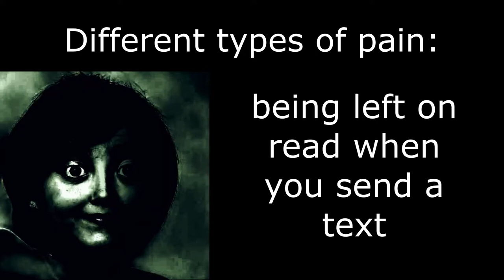MRS. INCREDIBLE BECOMING UNCANNY | Different Types Of Pain